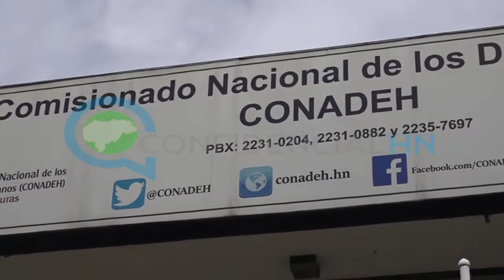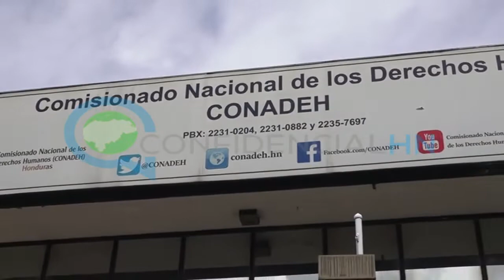Según Conadeh ya se activó el protocolo para las personas que salen en caravanas migrantes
De acuerdo al coordinador de la defensoría de personas migrantes del Comisionado Nacional de los Derechos Humanos (Conadeh), Ricardo López, ya se activaron los protocolos para las personas que salen en las caravanas migrantes